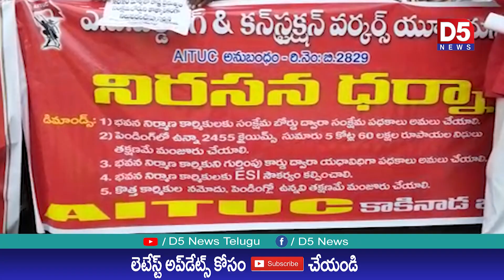ఆంధ్రప్రదేశ్ బిల్డింగ్ అండ్ కన్స్ట్రక్షన్ వర్కర్స్ యూనియన్ కాకినాడలో ఆందోళన |D5 NEWS